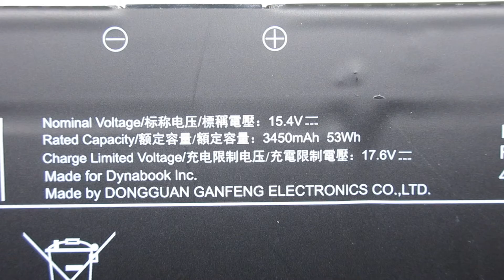Brand New PS0104UA1BRS Laptop Battery for DYNABOOK Tecra A40-J-12E Series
Models Number:
DYNABOOK PS0104UA1BRS

DYNABOOK Tecra A40-J-12E